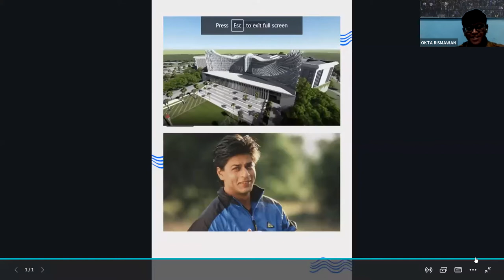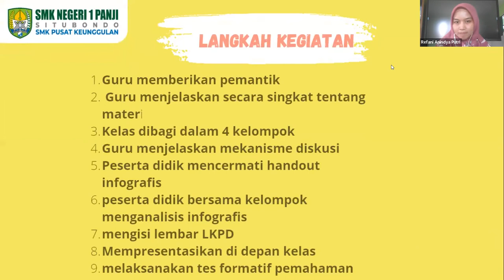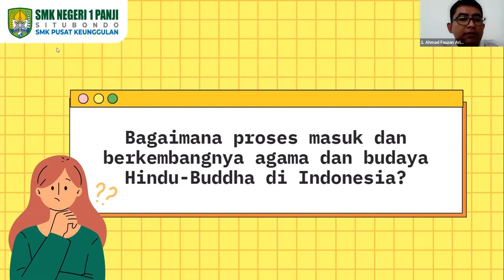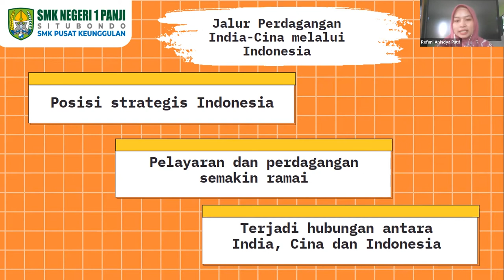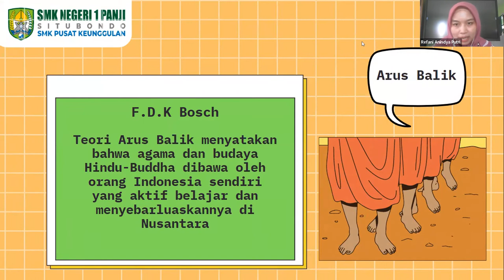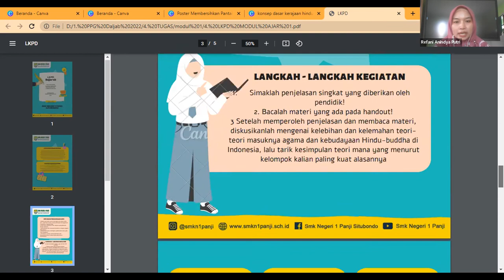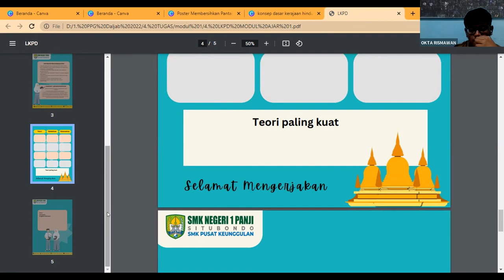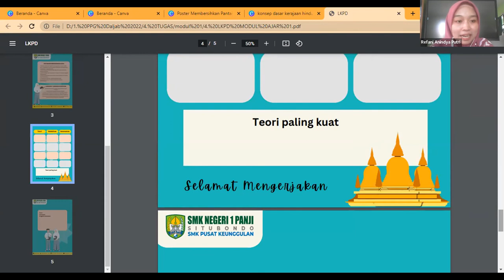Peerteaching PPG Daljab Kategori II Prodi Pendidikan Sejarah UNESA